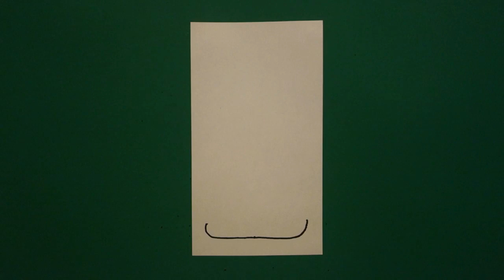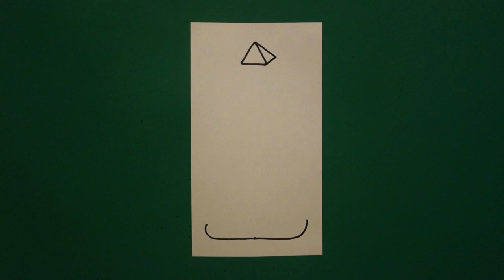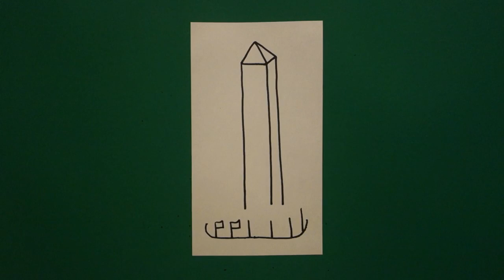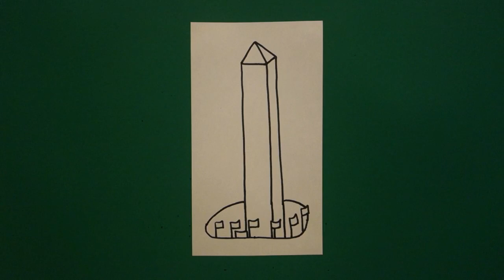Let's Draw the Washington Monument!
Easy to follow directions, using right brain drawing techniques, showing how to draw the Washington Monument.